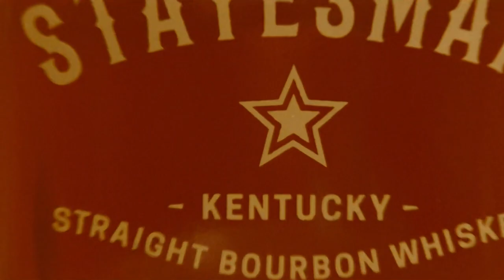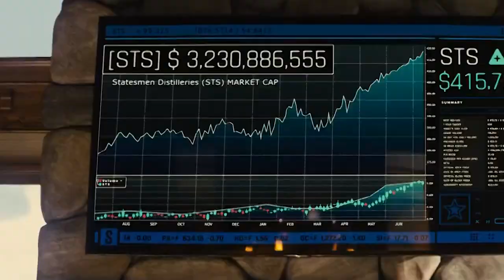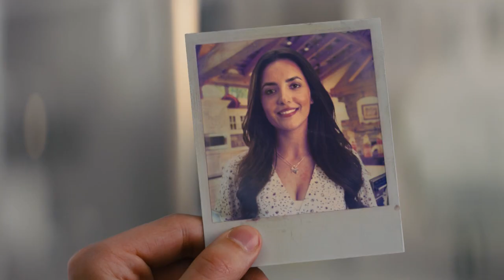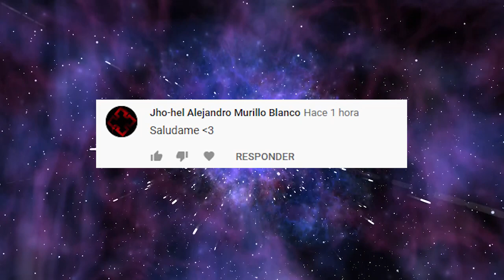Todos te odian pero yo te amo | La Historia Detrás del Meme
-Edición: Edwin Ruiz